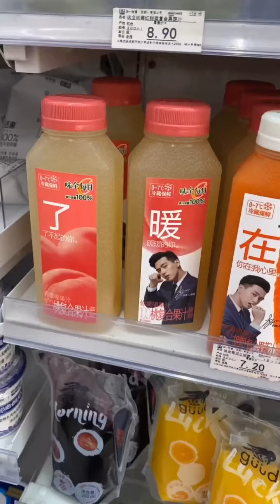{ASMR} EP.04 🍔🍜 Noodle and Rice mixed Food (madamfood chinesefood seafood )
Today's Noodle and Rice mixed Food (madamfood chinesefood seafood )

Asian food is delicious food. so I'm show about eating foods.
by madam food